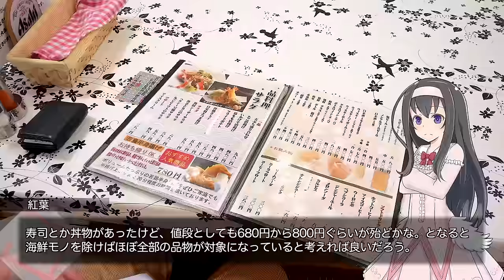札幌市内の格安スーパー温泉銭湯『里塚温泉ゆとり』【LuminousDiary_285】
( ﾟдﾟ)想像してたよりも圧倒的に安くて困惑する温泉へ行ってみました。
深夜出勤のうえ時間が日によって変わる影響で疲れも溜まりますが、これでリフレッシュしていきますわよ

　Breakthrough_ace.輝鳴
●キャラクターデザイン・キービジュアル：
　そらのん
●ルミ・ミレーニア オリジナルキャラクターデザイン：
　なか